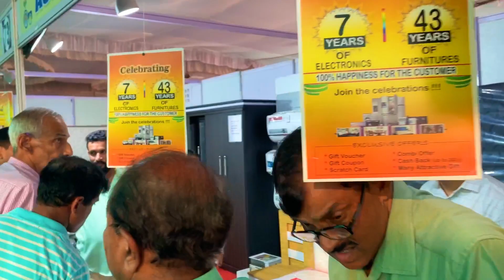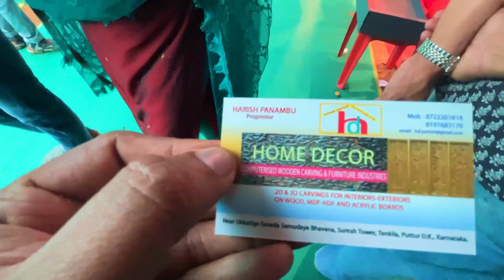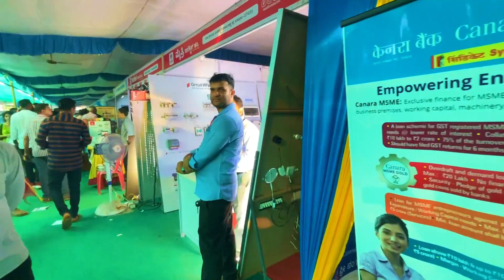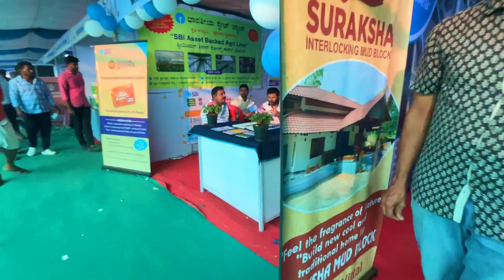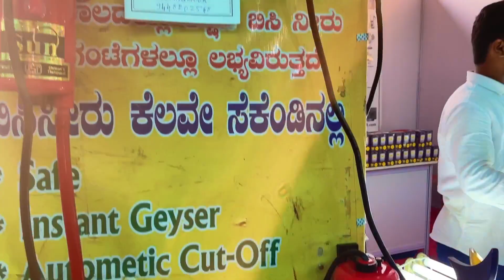ಕನಸಿನ ಮನೆ | Dream Home Expo | Biggest Krishi Yantra Mela 2023 | Part 2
ಸೂಮಾರು 300 ಸ್ಟಾಲ್‌ಗಳು | ದಕ್ಷಿಣ ಕನ್ನಡದ ಅತಿದೊಡ್ಡ ಕೃಷಿ ಮೇಳ | ವಿಡೀಯೋ ಮಾಡಿ ಸುಸ್ತಾದೆವು. | agriculture spray drone | Arecanut tree climbing machine | ಅಡಿಕೆ ಮರ ಹತ್ತುವ ಯಂತ್ರ | Feb :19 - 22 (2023)